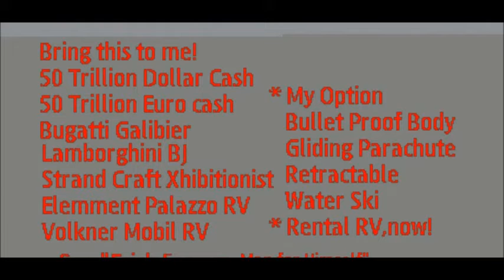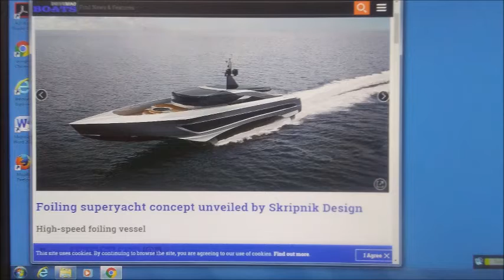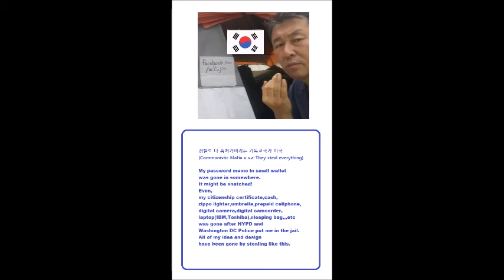My Mar 06,07 2020 Slideshow 1